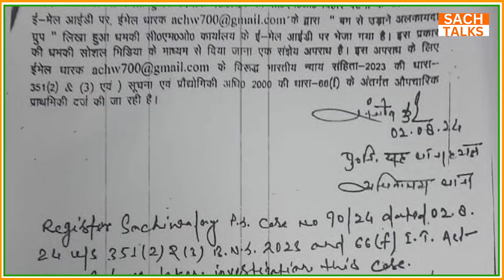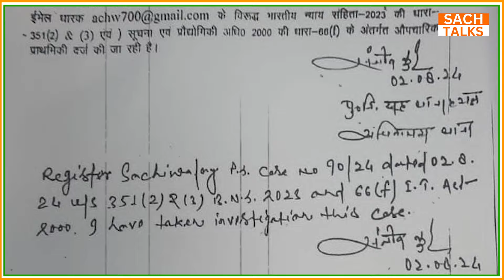CM नीतीश कुमार के ऑफिस को बम से उड़ाने की मिली धमकी